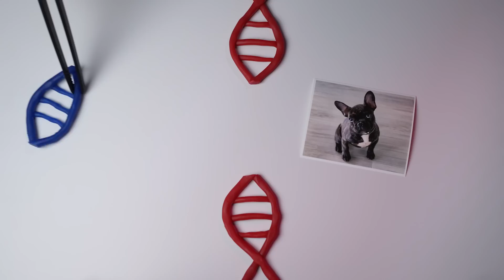NGT : Les nouveaux OGM (avec Pollinis) - AMI DES LOBBIES #26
Les nouveaux OGM arrivent, et ils seront encore plus merveilleux que les anciens...

Écrit et réalisé par Jeremy Bismuth
Interprété par Laura Flahaut, Hadi Rassi, Jafar Saad & Clément Caissal

Rapport de l'Académie des sciences (US) sur les OGM